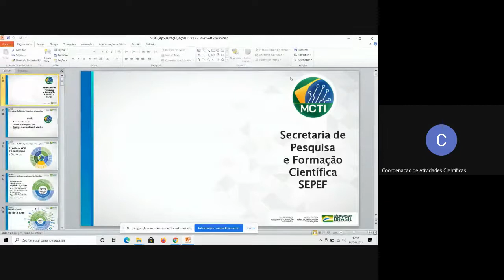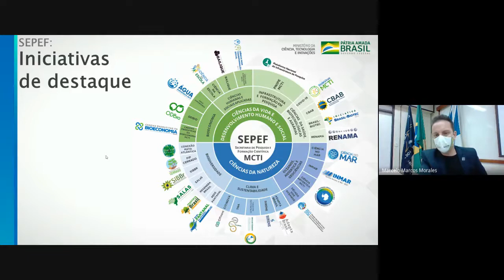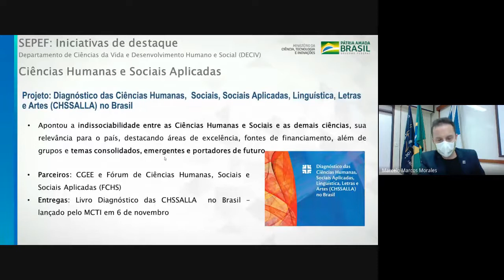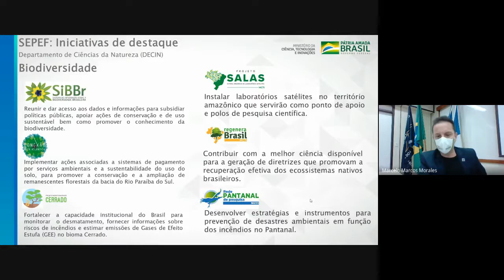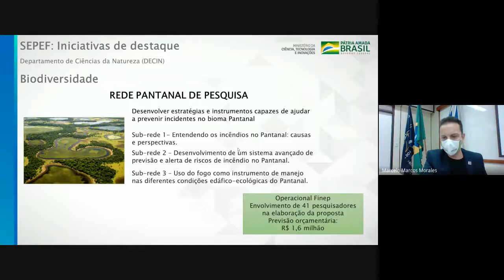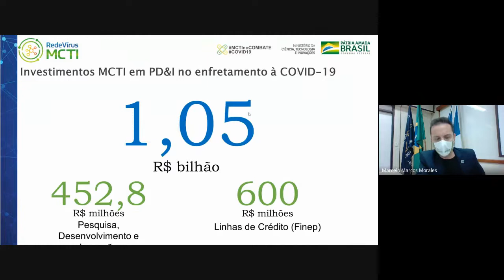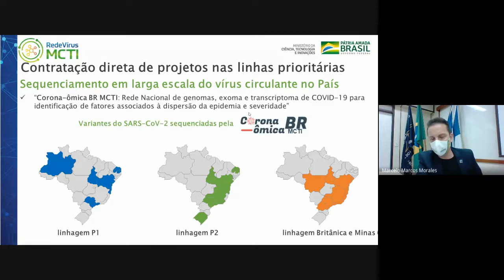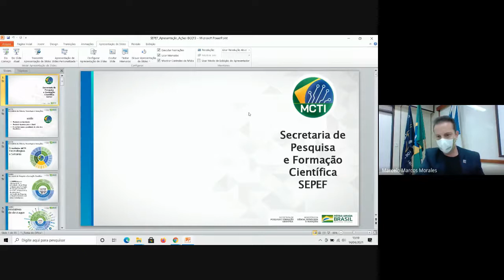Ações Estratégicas do MCTI para Pesquisa e Formação Científica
Palestra do Prof. Marcelo Morales, Prof. Titular do IBCCF e Secretário de Estado de Políticas para Formação e Ações Estratégicas do Ministério de Ciência, Tecnologia, e Inovações no dia 14/04/2021. Esta apresentação faz parte do Ciclo de Palestra em Celebração aos 75 anos do Instituto de Biofísica Carlos Chagas Filho (IBCCF) da UFRJ.